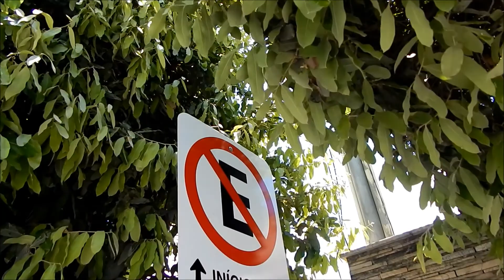Em Bom Jesus do Norte, segue a rotina de perplexidades na sinalização viária